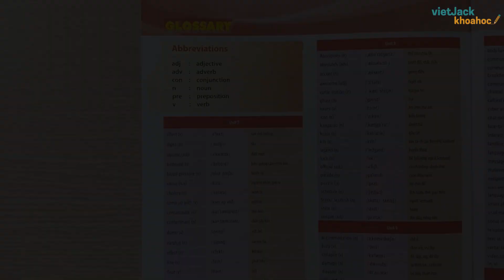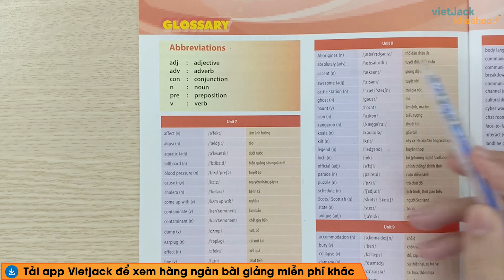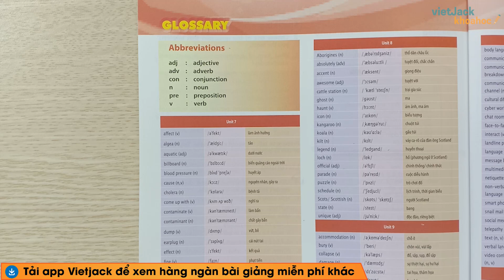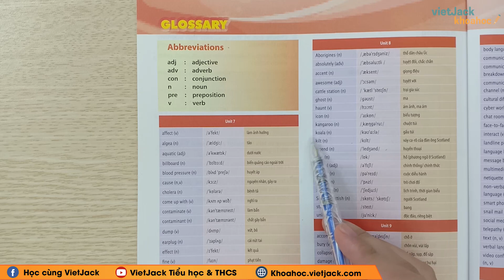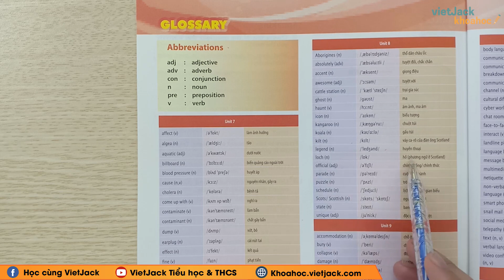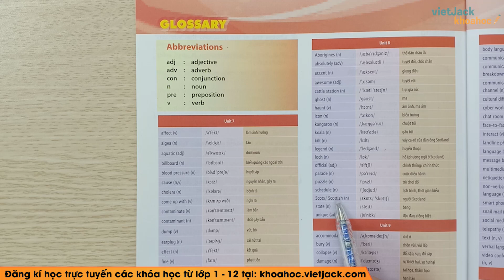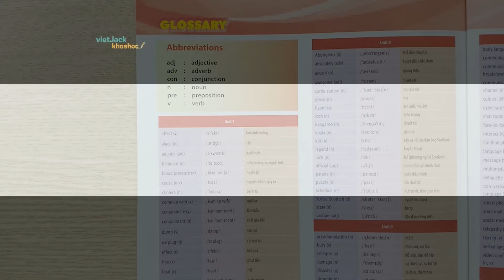Tiếng Anh 8 - Unit 8 English speaking countries - Từ vựng - Cô Nguyễn Minh Hiền (HAY NHẤT)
Tiếng Anh 8 - Unit 8 English speaking countries - Từ vựng

Unit 8 English speaking countries - Từ vựng là bài học cần thiết trong chương trình học Tiếng Anh 8. Trong video bài học này, cô sẽ hướng dẫn các em nắm chắc kiến thức bài học. Bên cạnh đó cô sẽ giải chi tiết các một số ví dụ minh họa. Các em chú ý theo dõi bài học cùng cô nhé!